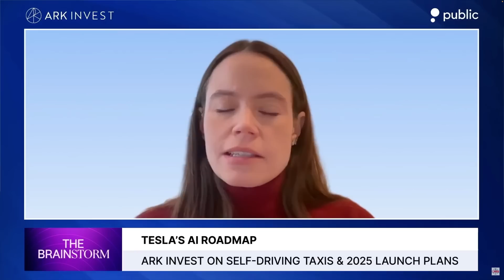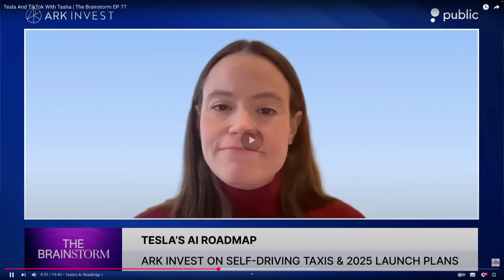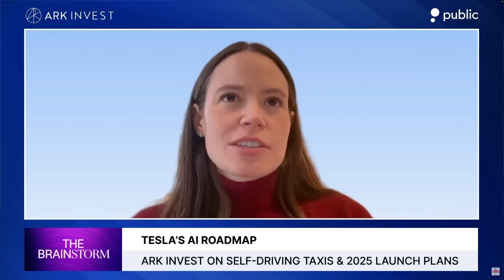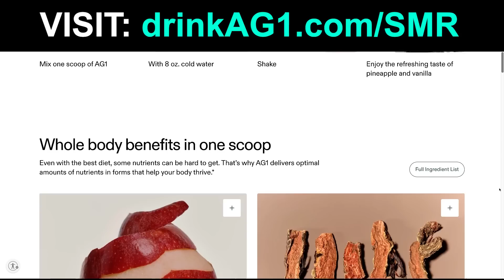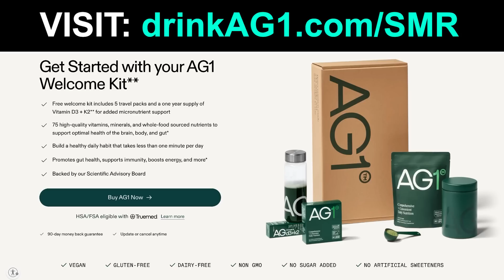Tesla’s 30 Year Run For The Ages Begins NOW: AI Roadmap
In this video:

TIMESTAMPS

0:00 Ark On Tesla’s AI Roadmap & Robotaxis
10:38 Tesla Optimus: Ark FAR MORE Conservative Than Tesla On Ramp
16:45 Want More Content? Early Access? Tesla Valuation Model?
16:50 Drink AG1

Steven